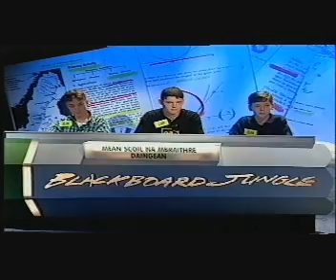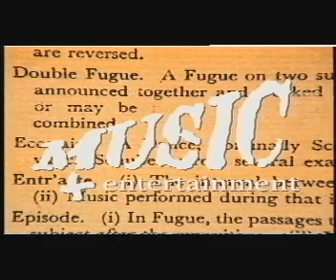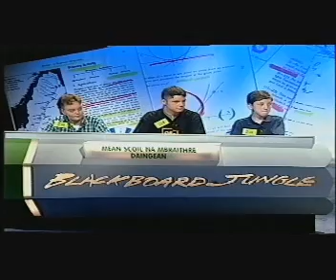Blackboard Jungle2.avi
Part 2 ...